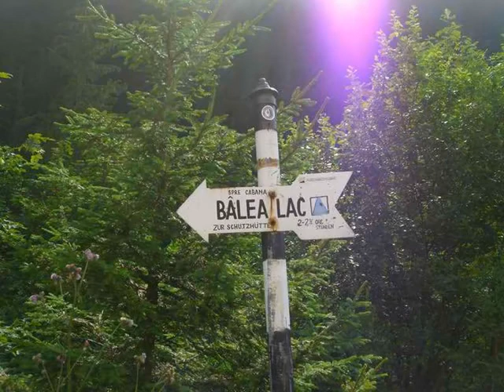O ZI PE TRANSFAGARASAN (A C)